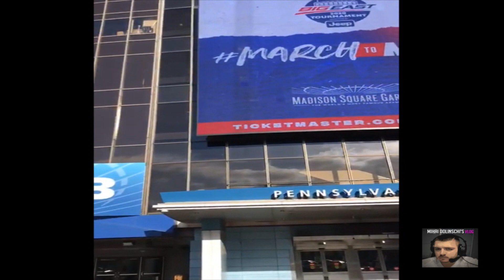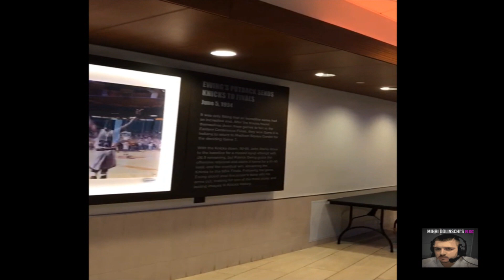Vlog from New York. Part 1 (MSG)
shooting: Mihai Dolinschi
productions: Marian P. Dani